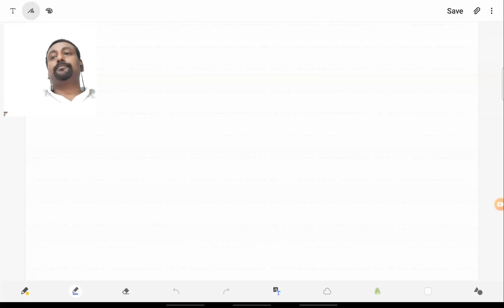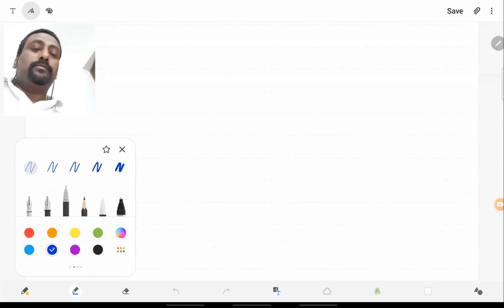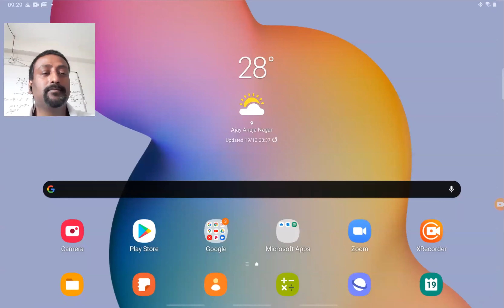CE Lecture 13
Experimental Application of Potentiometer
Meter Bridge
Post-office box